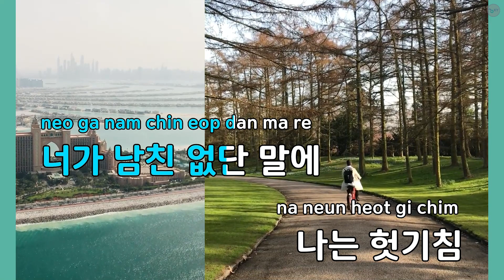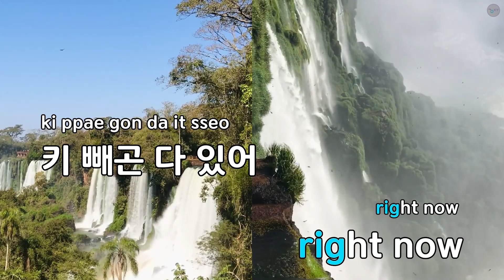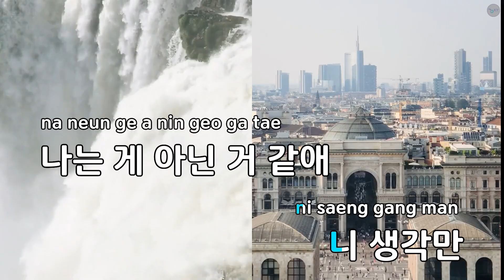blow my mind - Coogie (KY.75299) / KY KARAOKE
"★ 곡 정보 ★
번호 : 75299
제목 : blow my mind
가수 : Coogie
작사가 : Coogie
작곡가 : Coogie,BMTJ

Copyrightⓒkeumyoung